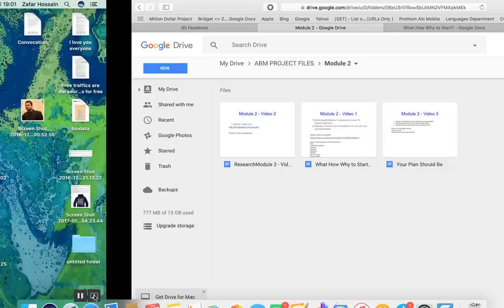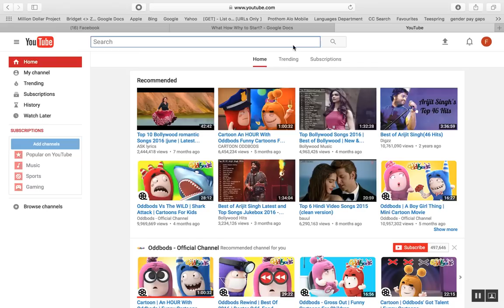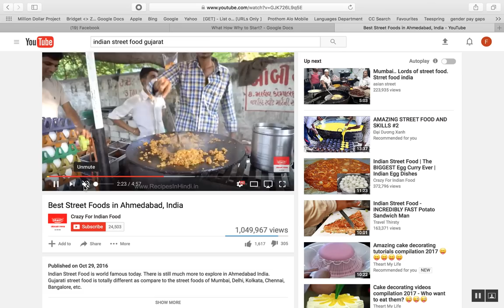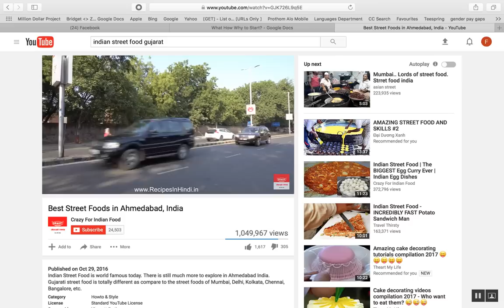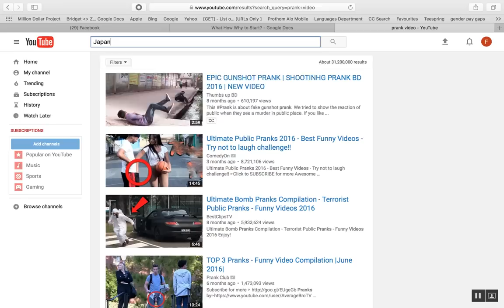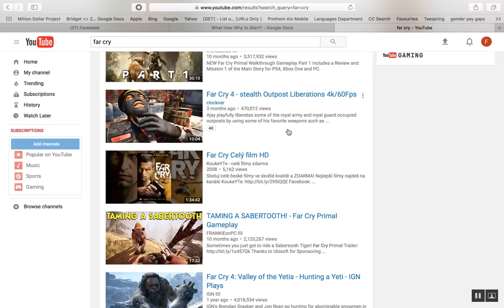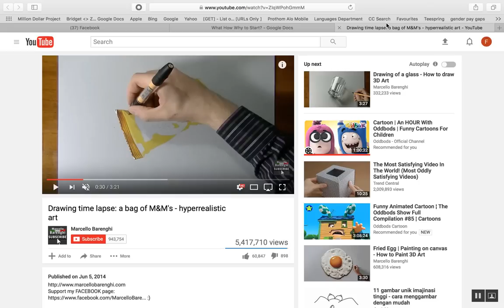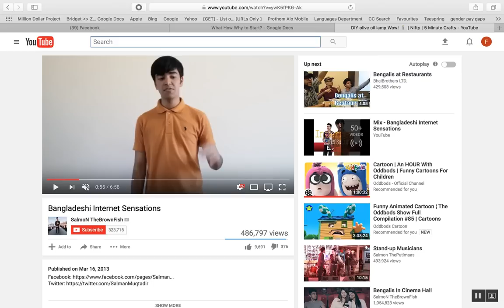যেই ভিডিওটি দেখে হাজারো নতুন বাংলাদেশি ইউটিউবার নামের জন্যে নয় ইনকামের জন্যে ইউটিউব শুরু করেছেন!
ভিডিওটি এ বি এম এ শেয়ার করা হয়েছিল জানুয়ারী ফেব্রুয়ারির দিকে (এপ্রিলের শেষ দিকে এবিএম থেকে বেরিয়ে এসে নতুন গ্রুপ ভিএমএ করায় নতুন ভাবে এখানে আপলোড দেয়া হয়েছে)।
বছরের শুরুতে যখন শেয়ার করা হয়, বাংলাদেশি বিভিন্ন গুরু তাদের পেইড টিউটোরিয়ালে এই ভিডিওকে নকল করেছে বলে আমার কাছে অভিযোগ এসেছে!
আপনি কি সেই নকল ভিডিও ক্রেতা? যদি তাই হউন, ভিডিওতে মিল পেলে এখানে কমেন্ট করুন অথবা ইনবক্সে জানান।

ভিডিওটি এখন পাবলিক করে দিলাম।
এবার আসি প্ল্যান এঃ
নিশ এর গাট্ট্রি কিন্তু পেয়ে গেলেন, এখন?

আমাদের এডমিন নোবেল আপনাদেরকে দেখিয়ে খায়িয়ে দিবে কিভাবে ক্যামেরা সেট আপ করতে হয়। শুরু করুন এক নতুন জার্নি, সবার জন্যে শুভকামনা রইলো।